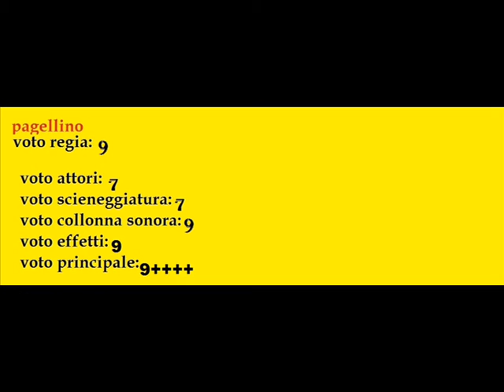dal cinema con amore star wars ep VII